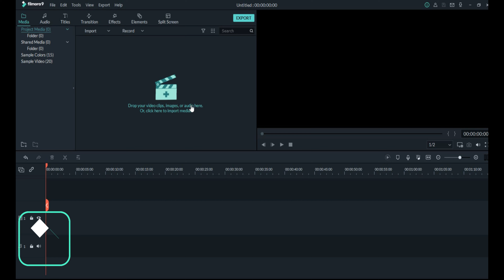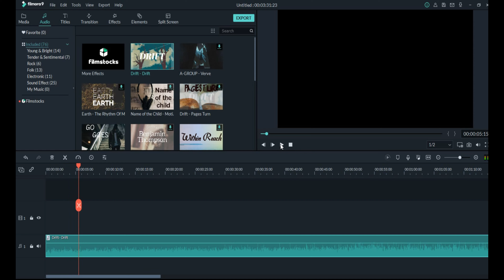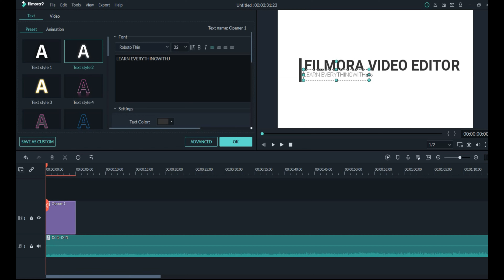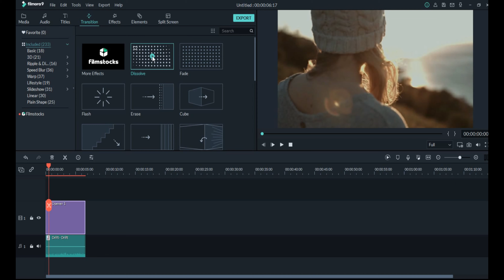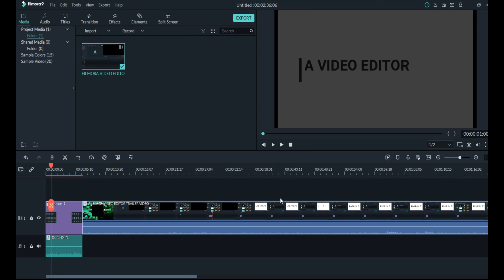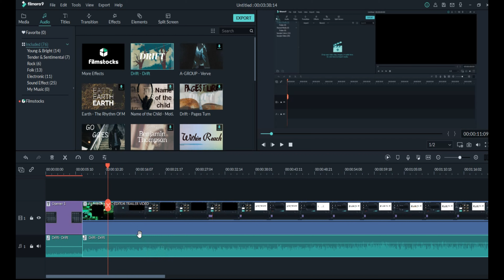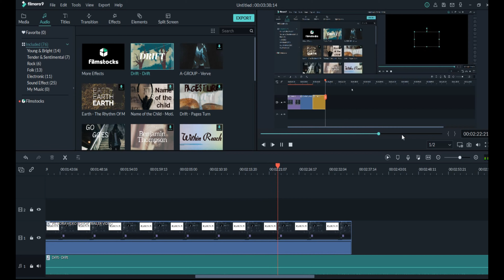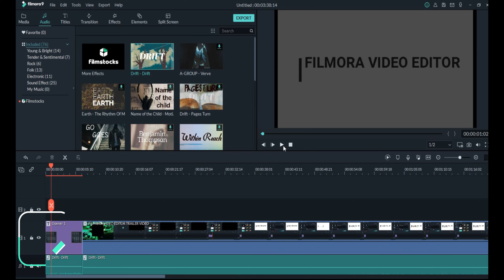BEST ULTIMATE FILMORA9 VIDEO EDITOR TOTURIAL PART 1 AND FREE CRACK LICENSE KEY 2020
BEST FILMORA T0TURIAL  vVIDEO PART ONE

Are you new to Filmora 9 and not sure how to get started?  Then this is the video for you!  Learn how to get started with Filmora 9, in less than ten minutes.

ALso  Check out Filmora9 video editor Toturial    part two To learn more editing

TIME STAMP
0:54 How to add audio
1:22 How to add title
1:44 editing a title
2:18 How to make an intro
2:19 Adding transitions
3:26 Adding your unedited video
3:42 Dragging the video
4:23 Adding a song  to the video
4:35 Optimizing the volume of the song
5:46 Ending the video
Learn everything with J
Video credits
Learn everthing with J.

3.Share with me any video ideas you have  on the comment section.